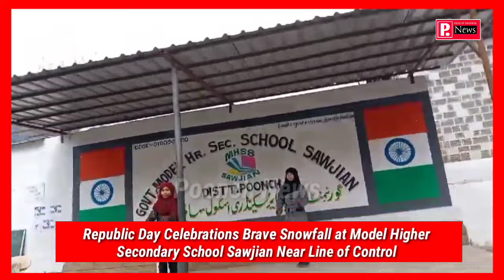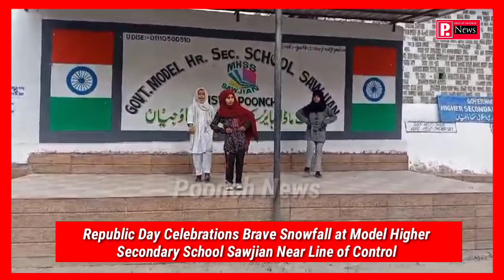Republic Day Celebrations Brave Snowfall at Model Higher Secondary School Sawjian Near Line of Cont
*Republic Day Celebrations Brave Snowfall at Model Higher Secondary School Sawjian Near Line of Control*

*Sawjian, January 26, 2024* — The 75th Republic Day of India was celebrated with unwavering patriotism and fervor at Model Higher Secondary School Sawjian, situated near the Line of Control, amidst a picturesque snowfall. Despite the challenging weather conditions, the spirit of nationalism shone brightly as the school community came together to commemorate this significant day.

The tricolor was unfurled with pride by Naib Tehsildar Sawjian, Mr. Abdul Qayoom, in the presence of Mr. Anwar Khan, Principal of the school. A solemn salute to the national flag was rendered by a police party led by Head Constable Irfan Tantray, adding a touch of reverence to the proceedings.

Students of Model Higher Secondary School Sawjian, along with their counterparts from Girls Middle School Sawjian and Army Goodwill School, showcased their talent and dedication through a series of vibrant cultural performances centered around the themes of patriotism and national integrity.

In recognition of their outstanding contributions, the "Life Times Achievement Award" was bestowed upon Mr. Raghu Nath Verma, Lecturer, and Mr. Mohd Safid Malik, Lecturer, for their exemplary service and dedication to education. Additionally, Mr. Rehan Ahmed was honored with the "Student of the Year Award" for his remarkable academic and extracurricular achievements.

Acknowledging the dedication and commitment of the school staff, Mr. Sajjad Ahmed, Multi-Task Staff, was awarded the "Best Dedicated Employee Award" in appreciation of his invaluable contributions to the school community.

All participants were presented with certificates as a token of appreciation for their participation and efforts in making the event a grand success. Sweets were distributed among the students and attendees, symbolizing the sweet taste of victory and unity.

Despite the mild snowfall and harsh weather conditions, the indomitable spirit of the students and staff at Model Higher Secondary School Sawjian remained unwavering, reflecting their resilience and commitment to upholding the values of democracy and national pride.